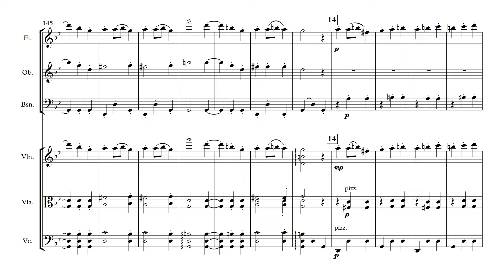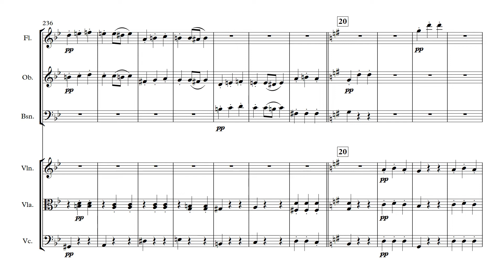Dvorak, Antonin - Slavonic Dance No.8 arr Glynn Davies for Inventi Ensemble (Fl, Ob, Bn, Vn, Va, Vc)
Dvorak, Antonin - Slavonic Dance No.8 arranged by Glynn Davies for Inventi Ensemble (Fl, Ob, Bn, Vn, Va, Vc)
0:00 Presto
0:22 2
0:43 4
0:59 6
1:10 7 Grandioso
1:28 9
1:58 11 Presto
2:09 13
2:19 15
2:41 17 Grandioso
2:46 Coda
3:15 20